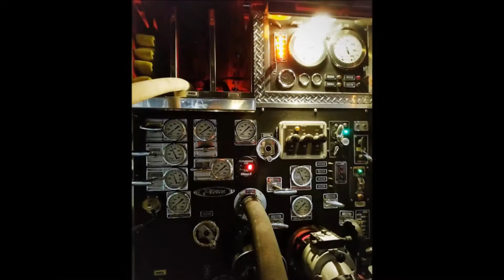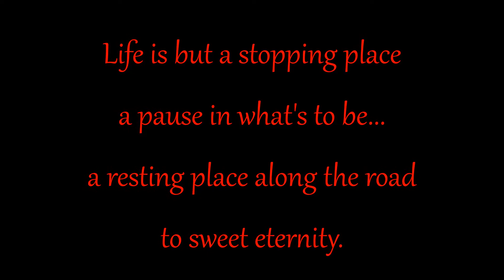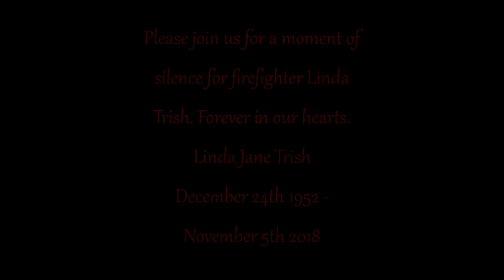Alexandria Volunteer Fire Company 2018 Year in Review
The Alexandria Fire Company 2018 Year in Review Banquet Video. Calls are from the AVFC coverage area and mutual aids.

Photos and videos used with permission.